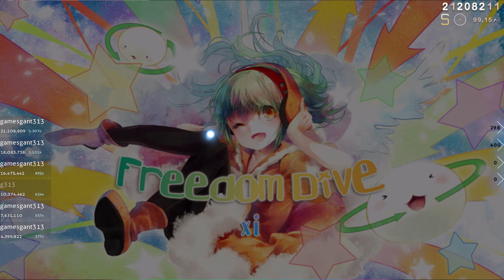xi - Freedom Dive[Stardust] 1682x 98.66% FC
i got this score from multi, it was very lucky
i think in this replay, the time i got this score, i had a serious injuries on my right hands. well, its already recovered but that time aiming everything was very painful.

Skin: Mixed
mouse: 2400dpi with 1x
keyboard: logitech k120